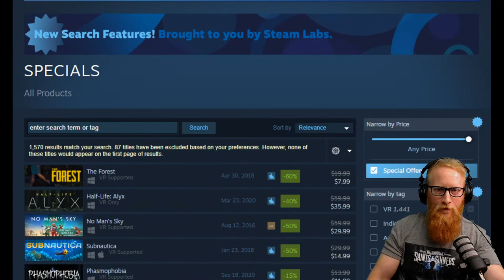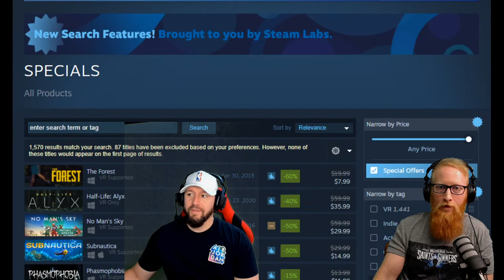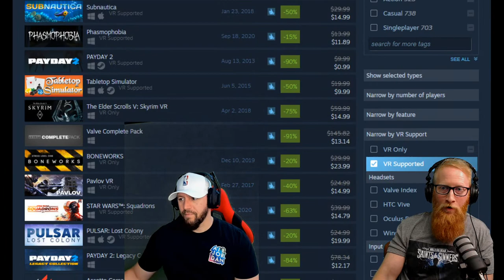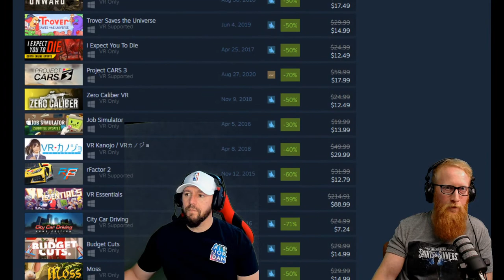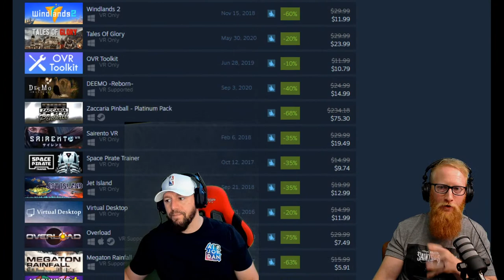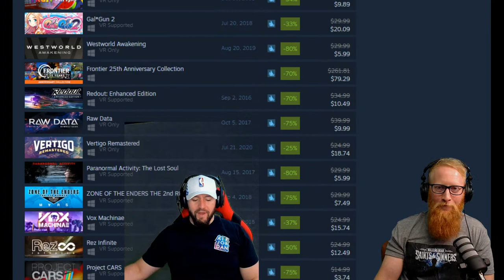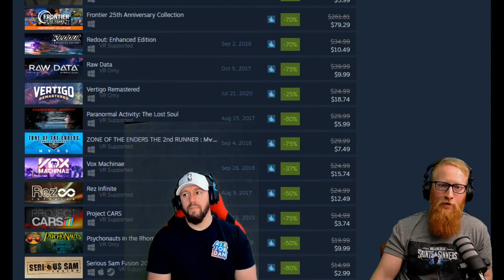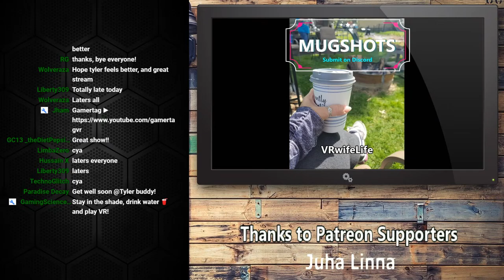COFFEE and VR | Huge summer sales | Joined by Gamertag so I didn't have to be lonely!!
On this very strange and lonely episode of Coffee & VR (more on that inside) We are going to be talking about some of the insane VR deals with summer sales, Demeo The Realm of the Rat King update. Ultra realistic wing suit flight with out the risk of death, and so much more!!

Back in Stock!!

- HELP SUPPORT RR!!

Elite Strap

Elite Strap with Battery and Case